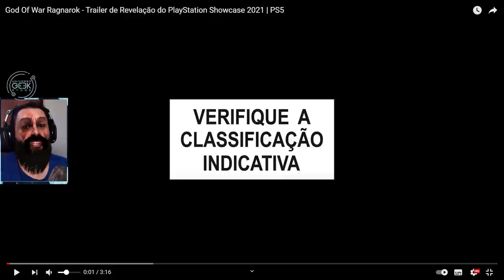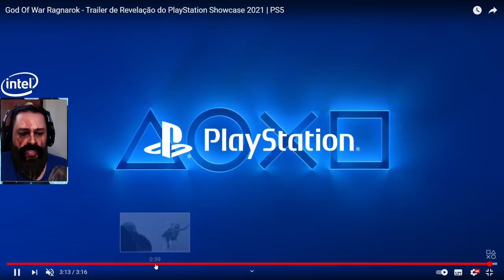SURTEI! SAIU TRAILER DUBLADO EM PT BR DE GOD OF WAR RAGNAROK! VEM VER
Finalmente saiu pessoal, o trailer DUBLADOR em PT-BR de GOD OF WAR RAGNAROK. Simbora conferir as vozes no nosso idioma. SURTEI!

Nosso PC Gamer:
VGA: NVIDIA GeForce RTX 2080ti
Proc: Intel Core i5 10600k 4.1Ghz
Mobo: Asus Z490M Plus
Microfone: HYPERX QuadCast
SSD: TeamGroup T-Force Delta 500gb
Fonte: Corsair TX850 W